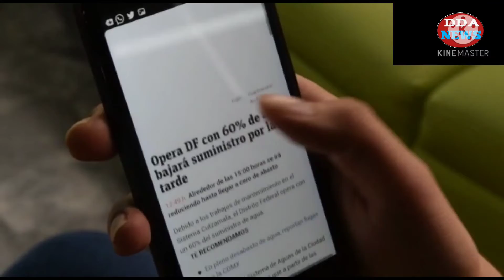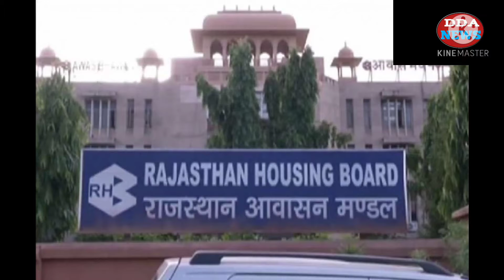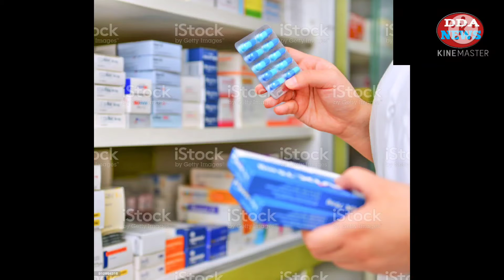8 may 2021 : Rajasthan दोपहर 1:15 बजे की 9 बड़ी खबरें || nonstop news Rajasthan / dda news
8 may 2021 : Rajasthan दोपहर 1:15 बजे की 9 बड़ी खबरें || nonstop news Rajasthan / dda news

आज दोपहर की राजस्थान की 10 बड़ी खबरें

nonstop news Rajasthan // today breaking news Rajasthan // today nonstop news // today headlines news Rajasthan // Rajasthan news //

8 may 2021 news Rajasthan